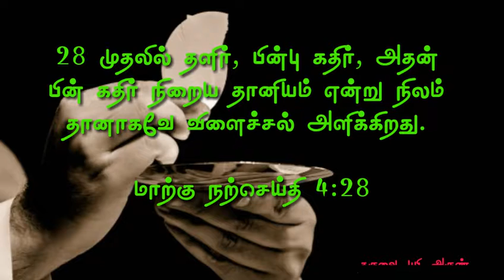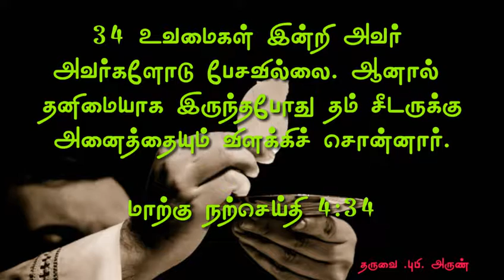[01.02.2019]. today Tamil Bible word ! இன்றைய நற்செய்தி வாசகம் ! new upload.